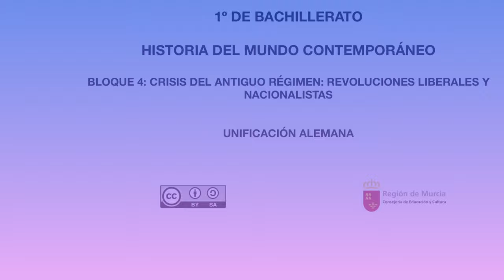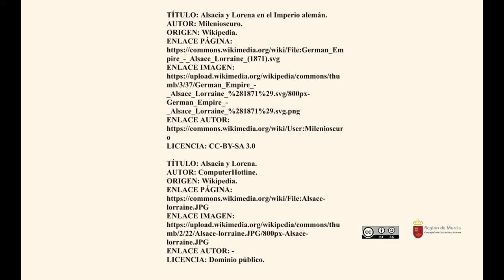UNIFICACIÓN ALEMANA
Se expone el proceso de unificación alemán en sus diferentes fases y principales protagonistas.